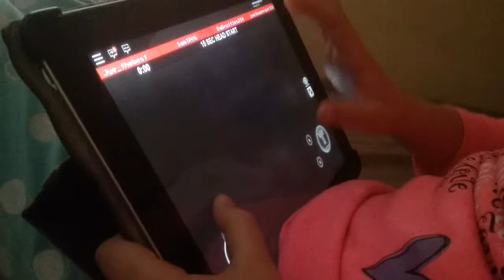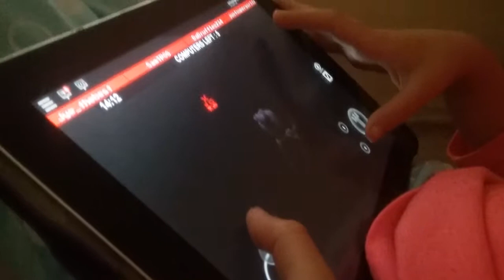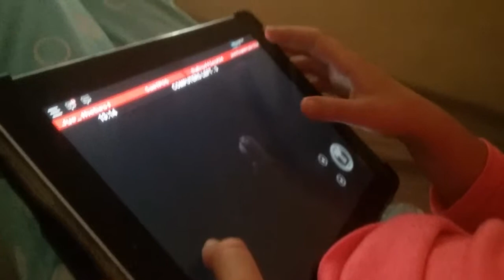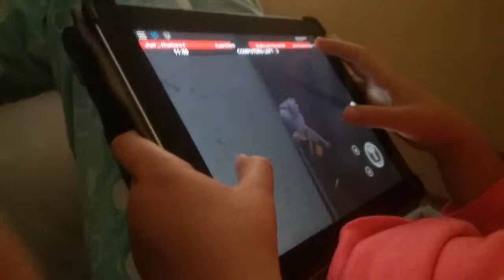TO BE COUNTIUNIED flee the facility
GUYS THIS HAS TO Be COUNTIUNIED